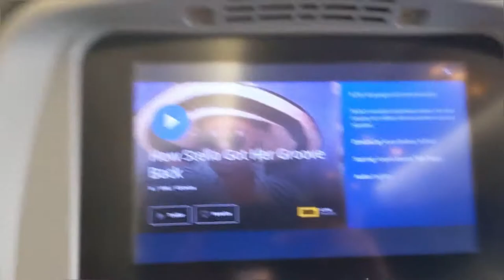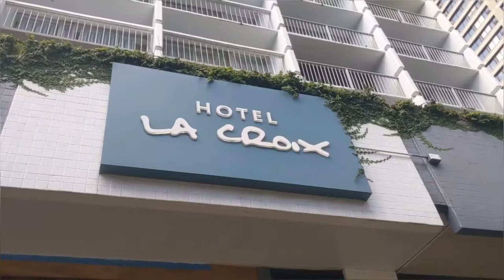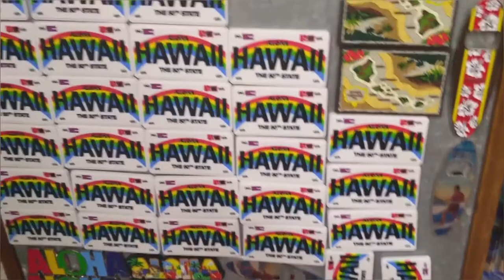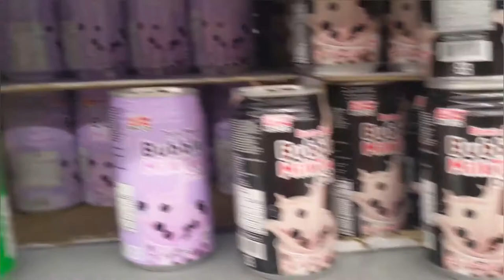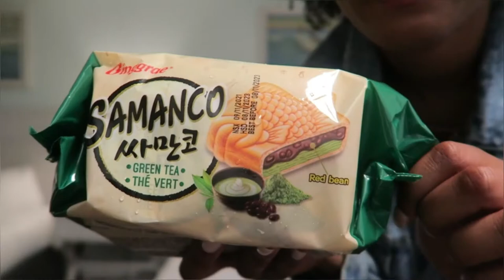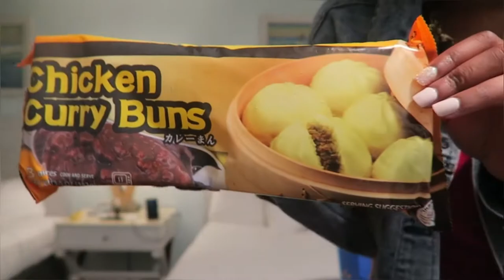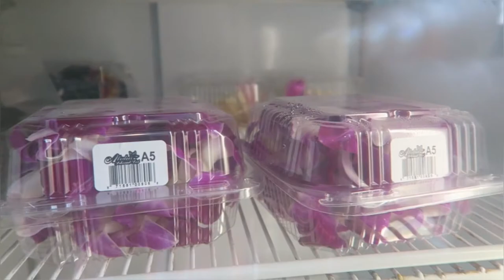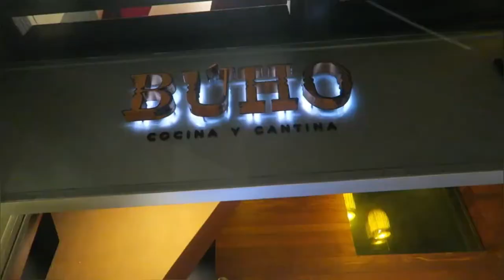HAWAII VLOG #1: in Honolulu, Waikiki beach, yacht day, & trying Hawaiian grocery snacks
Hey guys! I went to Honolulu, Hawaii!! We stayed at a hotel in Waikiki beach. My Hawaii trip will be 2 separate vlogs. This is the first vlog, part 1.

In this vlog, we landed in Honolulu, checked into our hotel, went to the beach, had a yacht day, & did a Walmart run to get some Hawaiian foods and drinks to taste test!

if you're reading this: I wish you nothing but love and joy in your life!